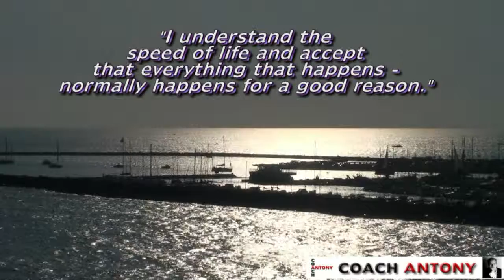The Speed of Life - A Life Coach Antony Birks Video Affirmation - Life Coaching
A Life Coach Antony Birks Video Affirmation - The Speed of Life

Challenge No. 41:
"The Speed of Life."
Sometimes things happen so quickly in life and things that we certainly don't want or need -- leaving us feeling confused and lost.
Write down your thoughts regarding your place in this time and consider honestly if it's really worth worrying about. Are you happy with your lot?

"I understand the speed of life and accept that everything that happens -- normally happens for a good reason."

Welcome to Life Coach Antony - Helping you, Help yourself.

The benefits of working with a life coach and life coaching:

- allowing a safe place to explain your story
- clearly defining exactly what it is you want
- being assisted in making real structural changes in your life
- you deciding the pace of change
- empowering your decision making

Life Coach Antony Birks' Promise and Professionalism:

- to listen with respect and an empathetic ear
- to assist you to make forward-looking decisions and understand the consequences of that action
- to use the wisdom I have gained to further your empowerment
- because I care - even between coaching sessions

A message from Life Coach Antony Birks:

"Many people I have worked with have come back to me over the years, either because they have a new challenge to work on or just for a simple reminder of the tools I have passed onto them - the door is always open. I have a geniune, long lasting interest in the lives of my clients. My fees are adapted in accordance with each person's financial circumstances."

If you are interested in changing any area of your life ... relationship, health, personal growth, wealth, spirituality and career please contact me on Facebook, Twitter or you can read my blog or just visit my website:

Life Coach Antony Birks has written a helpful and informative book:
One Hundred and One Daily Challenges and Affirmations: Helping to Find Inner Peace and Happiness in Daily Life by Antony Paul Birks and is available from Amazon either as a book or on the Kindle. There is also a series of DVDs available with the same name.

For more information about Life Coach Antony Birks, or to find out more about Life Coaching, please visit his

Coach Antony also offers business life coaching, career coaching, offers spiritual healing using the law of attraction. His leadership coaching sessions and services are revolutionary and unique - helping to find the executive purpose to life. Life Coaching and Life skills can be learned easier and online via Skype. Let Coach Antony be your personal coach with his life coaching skills. Tweak your personal development using Life Coaching. Find your idea partner, soul mate or true relationship match having life coaching sessions. Allow Coach Antony to assist you in making your small business even more successful with life coaching sessions. Helping to find purpose, enlightenment and spiritual growth and guidance are all part of life coaching.